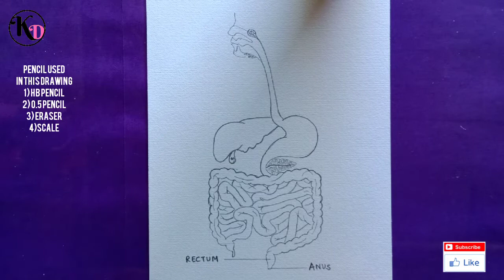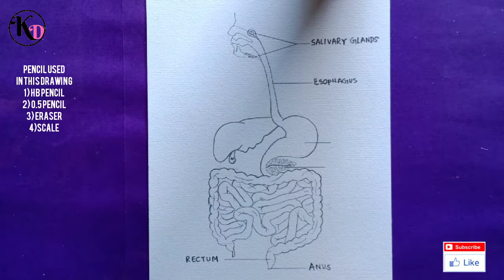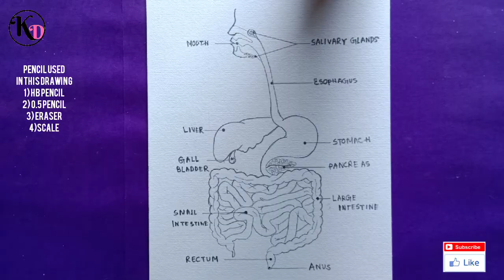How to draw Human Digestive system in easy way - step by step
Hi guys.
Today I will show you " How to draw Human Digestive system in easy way - step by step ".